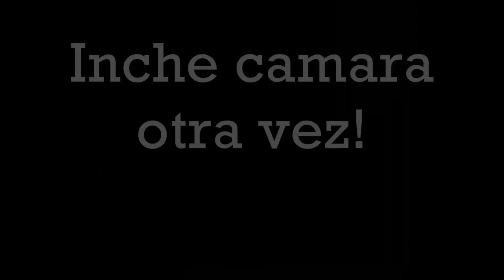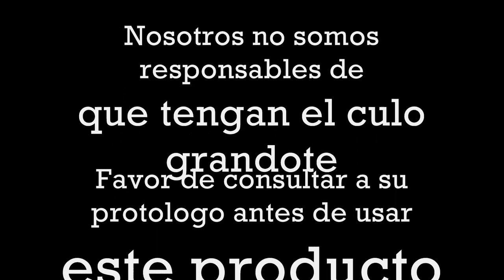El baño portatil!